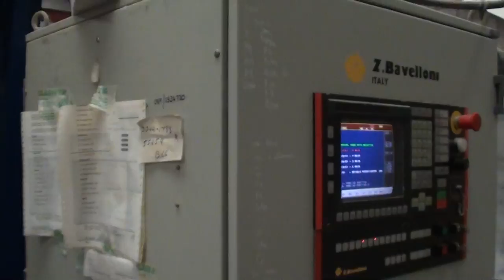2001 Z Bavelloni Automatic Crystal Cutting Machine for Online Timed Auction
Wilsons Auctions Dublin - Unreserved Glazing & Glass Equipment Timed Auction

Timed Auction Begins: Wednesday 29th of February @ 11.00am

Timed Auction Ends: Wednesday 29th of February @ 4.00pm

Viewing: Monday 27th of February from 10am untill 3pm at Navan Glass & Glazing, Kells Road, Navan, Co. Meath Ireland.

We have been instructed by Paul O' Brien from O'Brien & Co. to sell all the stock and remaining Assets of Navan Glass & Glazing {In Voluntary Liquidation} by Online Timed Auction.

Machines to include: Melka 1000 & 2000 Kilo Slide Frame Rail Road Racking Systems, 2001 Z Bavelloni Automatic Shaped Cutting Table Machine No:LFM 30-Laminated Breaking Table-c/w Control Panel and PC, 2001 Z Bavelloni Automatic Crystal Cutting Machine Machine No: KAM 250-c/w Control Panel PC, 2004 Emar Straight Line Washing Machine Machine Type M15OOE, 2000 Z Bavelloni Straight Line Beveling Machine No:B73 CNS, 2001 5ton Demag Over Head Gantry Crane, Thermoseal Double Glaze Washing Line, Ashton Model No:AIS-1512/TVT Floating Bench, 2002 Bassra Machine (Double Glazing Machine), Thermoseal MK3B Hot Melt Extruder & much more...